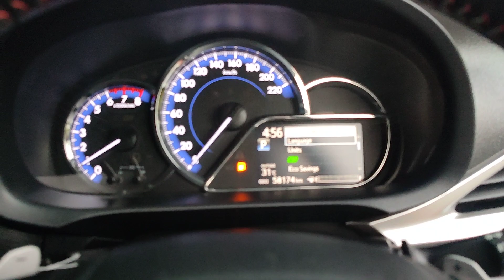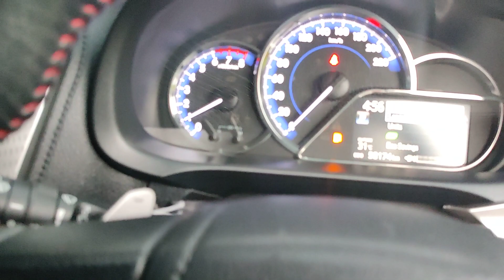Yaris TRD Sportivo 2018 - Unit Full Sporty _ Super Responsif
BismillaH JuaL

Yaris TRD Sportivo
Th 2018 AD
Automatic
Warna Favorit
Unjt Full Fresh Perfect
interior Eksterior Engine OK
Servis Record Nasmoco
Dokumen komplit Ready
Pajak Aktif

IG Mobilindo Solo Raya
Tik Tok Fata Mobilindo Solo Raya

Terimakasih Sahabat Sehat Slalu Semua
Berkah Aamiin Aamiin ya Allah